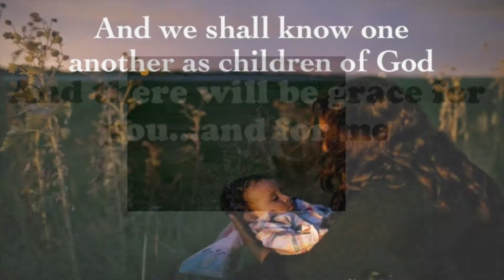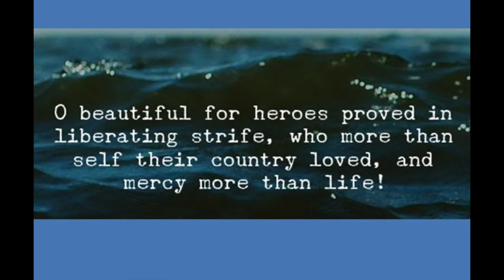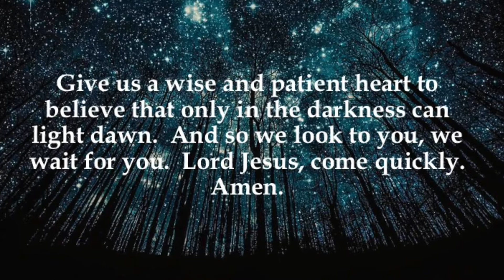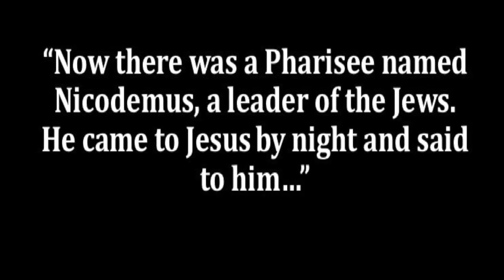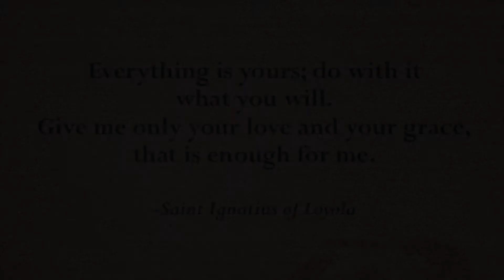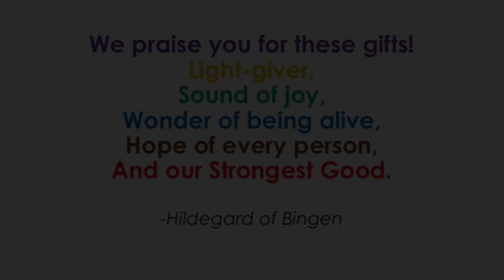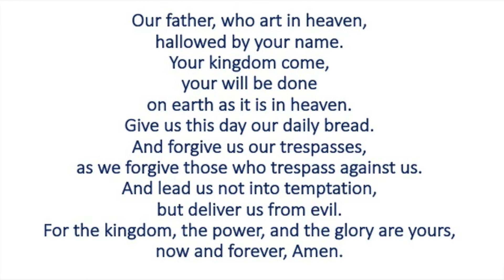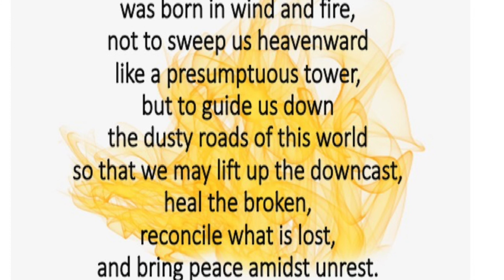Church At Home, May 30, 2021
First Sunday after Pentecost.